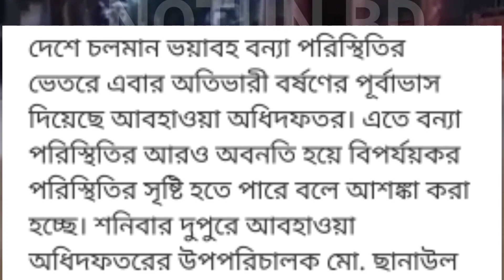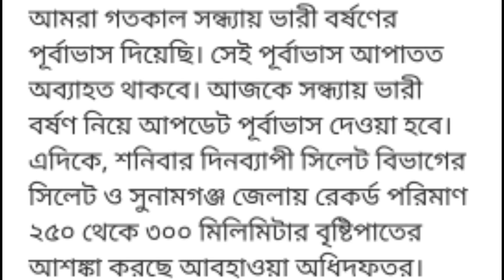বন্যা নিয়ে আরও খারাপ খবর দিল আবহাওয়া অধিদফতর || বাংলাদেশের সিলেটের বন্যার আজকের নতুন খবর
সিলেটের বন্যার খবর আরও কঠিন। এটা তথা সিলেট ও সুনামগঞ্জের ঢাকার বন্যা পরিস্থিতি খবর। সিলেটে বন্যা ভয়াবহ রূপ নিচ্ছ। সিলেট ও সুনামগঞ্জ বন্যা ২০২২। বরিশাল সিলেটে ও সুনামগঙ্গে বন্যা পরিস্থিতি স্বাভাবিক হলেও এস এসসি পরীক্ষা ও বিদ্যুৎ বন্ধ।  সিলেটের বন্যার খবর জানাবো আজকের এই নতুন খবরে। হঠাৎ আকস্মিক বন্যায় তলিয়ে গেল সিলেটের অনেক এলাকা।
আবহাওয়া অধিদপ্তরের আজকের নতুন খবর।